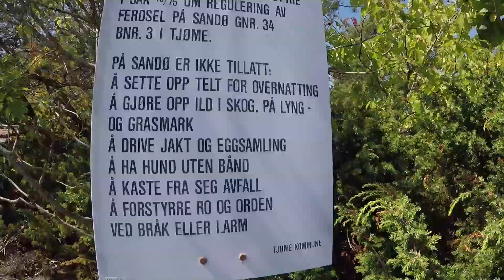Iskrem laget av kull?!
Dette er første gang jeg redigerer med Premiere Pro, beklager for dårlig kvalitet. Jeg klarte med et uhell å slette alt jeg hadde gjort, og jeg orket ikke å gjøre alt på nytt, så da ble det dårlig videokvalitet. :(

Kamera: GoPro HERO 5 + Olympus OM-D E-M10
Redigeringsprogram: Premiere Pro CS6